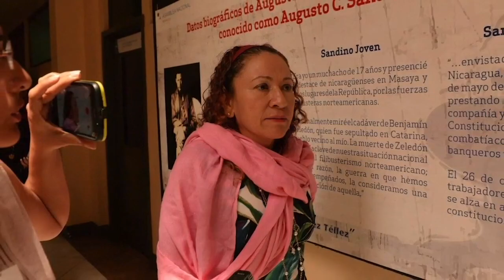Exfuncionario de OPS: Directora de OPS alineada a régimen de Ortega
Hace dos semanas estalló una nueva controversia sobre el papel de la OPS al avalar el manejo que ha hecho el gobierno sobre la crisis del coronavirus, a pesar de que el gobierno de Ortega contradice las recomendaciones de la OMS. Entrevista con Oswaldo Leon, exfuncionario de OPS.